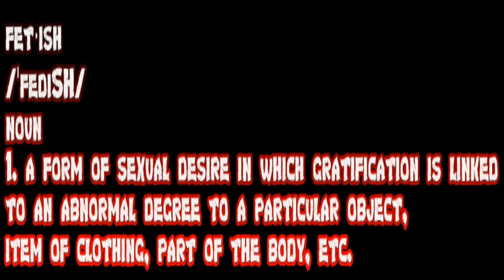What's Your Fetish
The First Annual Camp Oneida Fetish Pride.